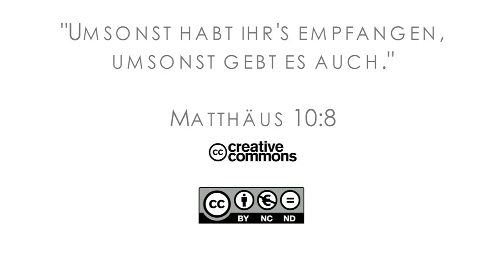15Q04 / 05 Jeremia